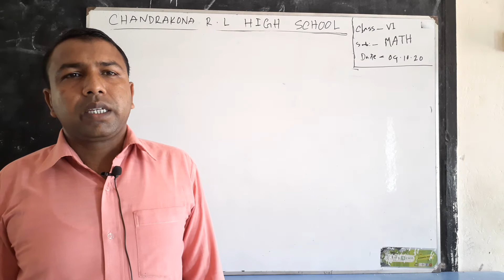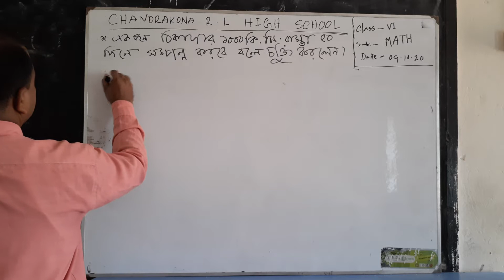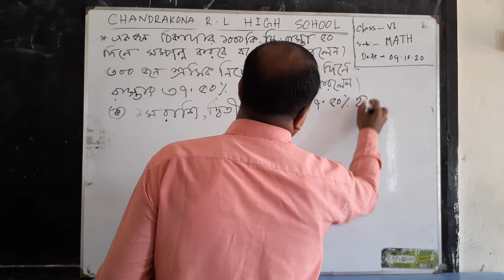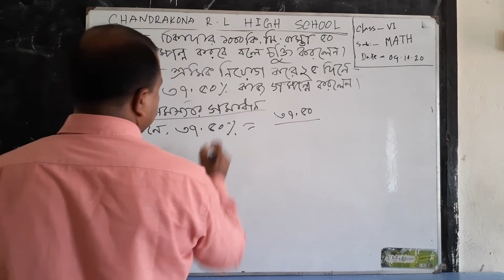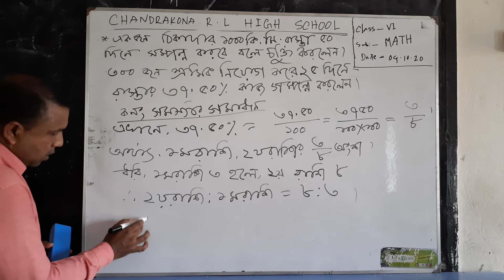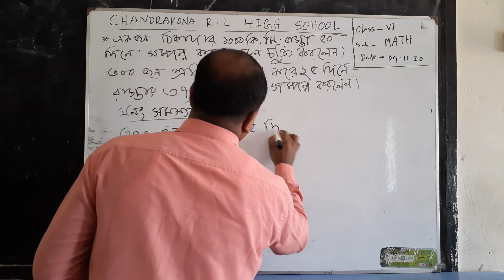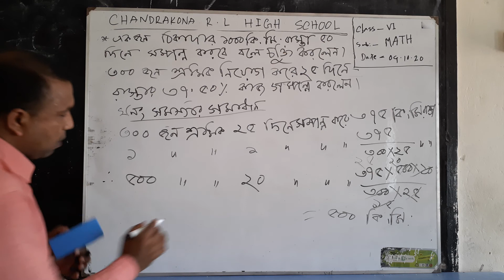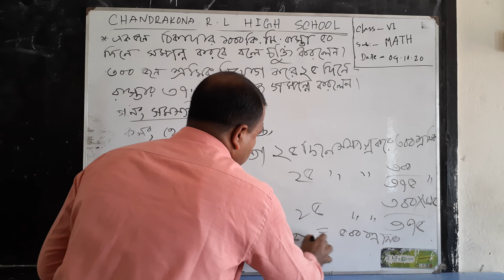CLASS VI SUB MATH